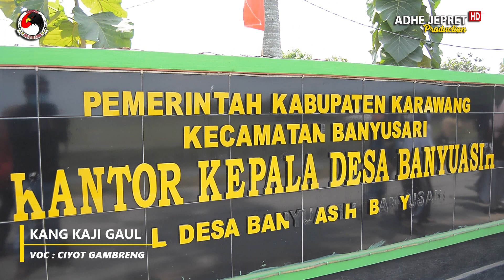KANG KAJI GAUL _ VOC : CIYOT GAMBRENG | SINGA DANGDUT SANG PUTRA KEMBAR | BANYUASIH 18-08-2022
ACARA SUNATAN MASAL